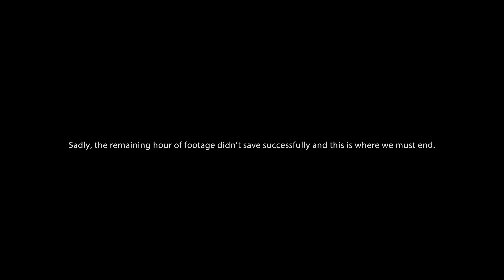ATLAS: Burn them all!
Our friends, SOV, had been war dec'd by DGR/CSTG in A4. We brought a little surprise to the party.

This is a few clips from the first 30 minutes.